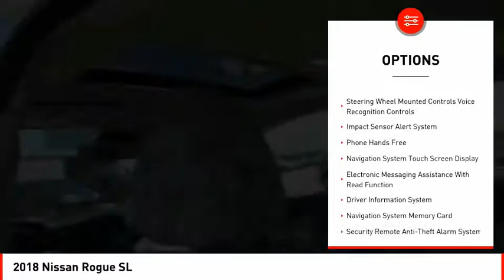2018 Nissan Rogue Houston TX 8671PY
2018 Nissan Rogue SL

This 2018 Nissan Rogue SL is a great option for folks looking for top features like a push button start, remote starter, a navigation system, braking assist, dual climate control, hill start assist, stability control, traction control, anti-lock brakes, and dual airbags.  We've got it for $19,988.  With an unbeatable 4-star crash test rating, this crossover awd puts safety first.  Drivers love the ravishing white exterior with a light gray interior.  Don't regret waiting on this one!